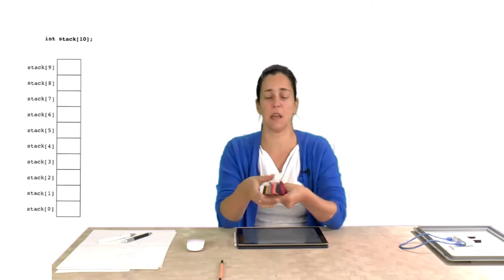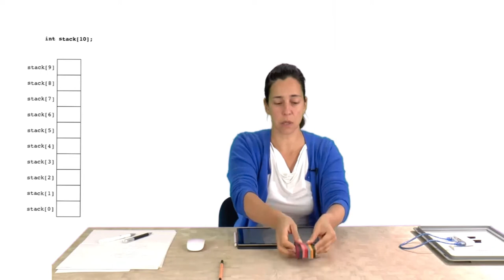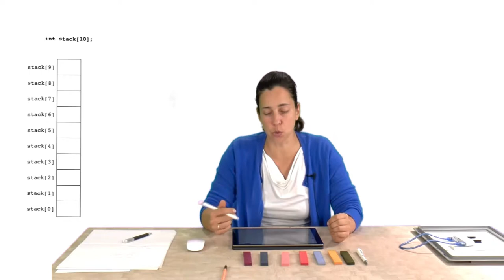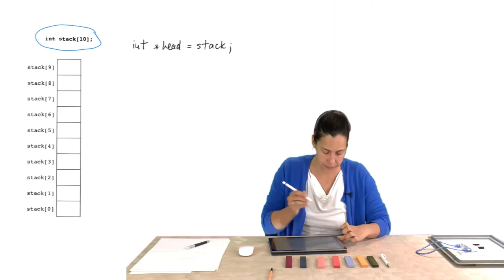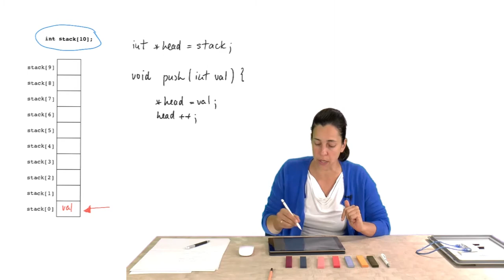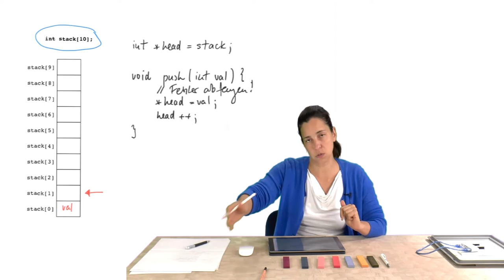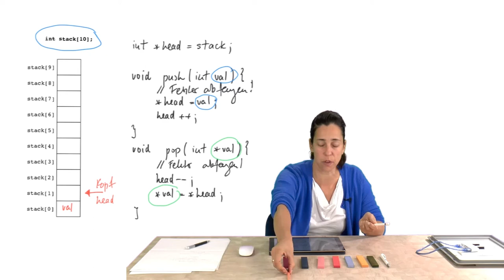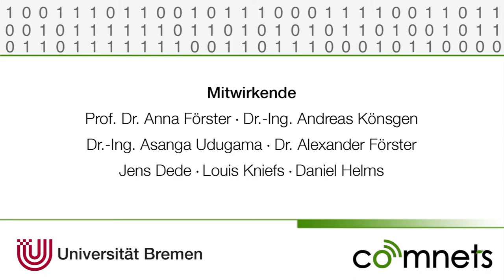Video 4-5: Wie implementiere ich einen Stack?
In diesem Video wird die Implementierung eines Stacks in der Arduino-IDE erklärt.